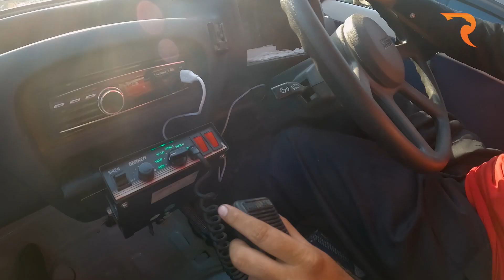The story of an Edhi Ambulance Driver | Karachi's Everyday Heroes | Karachi Stories by Raftar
Saeed Khan (Driver) works as an ambulance driver been 17 years at Edhi Foundation. He saves lives every single night and every morning. He often put their own life at risk in order to keep their patients safe. He has touched many lives during his experience as an ambulance driver.